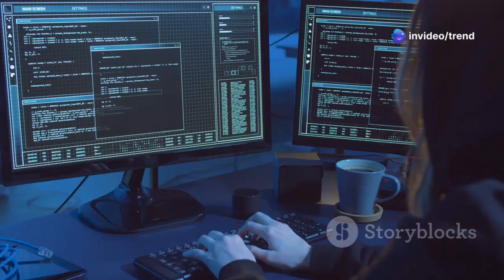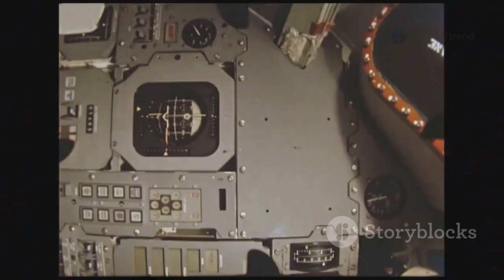Voyager Spacecraft's Shocking Comeback: What We All Feared!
In this thrilling 10-minute video, we delve into the groundbreaking response from the Voyager spacecraft that has left the scientific community and space enthusiasts in awe. After years of silence, Voyager's unexpected communication confirms our deepest fears about the challenges it faces in the vastness of space. Join us as we explore the implications of this revelation, the incredible journey of Voyager, and what it means for our understanding of the cosmos. With stunning stock footage and insightful commentary, this video is a must-watch for anyone passionate about space exploration and the future of humanity's quest beyond Earth.

OUTLINE:

00:00:00 A Cosmic Sigh of Relief
00:02:09 The Case of the Corrupted Code
00:02:51 Engineering Marvels Across Billions of Miles
00:03:52 The Faltering Grip of Ancient Thrusters
00:04:31 A Critical Window for a Daring Fix
00:05:16 Reviving a Long-Dormant System
00:07:24 From Planetary Grandeur to Interstellar Frontiers
00:08:10 Confronting the Fragility of Our Cosmic Messengers
00:09:01 The Eternal Voyage and Its Enduring Message